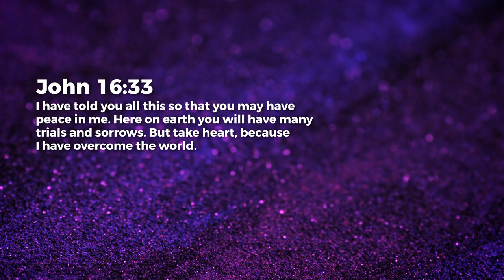Take Heart - Jean George | Daily Devotion, March 05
Today's Daily Devotional: Take Heart